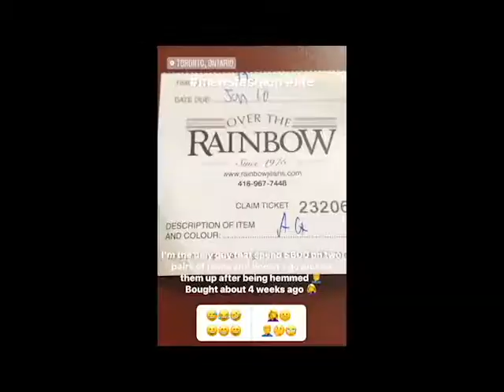Fitness Motivation Life Meets Reality Missed Workouts Losing Fat Looking Better Part 1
*** CORRECTION = These pants were not bought and pinned to be hemmed on January 4 as mentioned in video, I wasn't sure, this video wasn't "planned", it REAL. The real date is December 31st 2018, bought them on New Years Eve so I can wish my Guys at Over the Rainbow a beautiful New Years Party. so December 31 to February 2nd = 34 days ago !